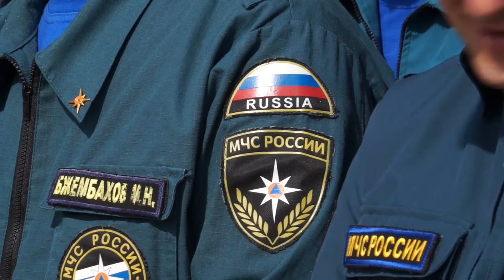18-04-2022 г Годовщина со дня образования ПСЧ №4